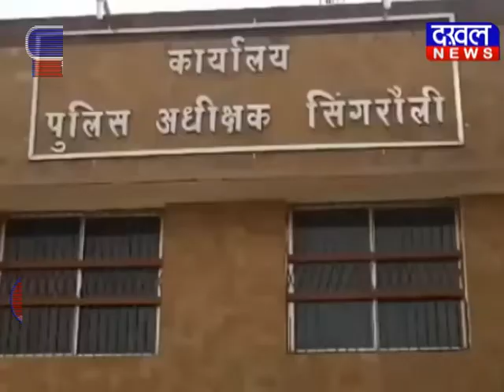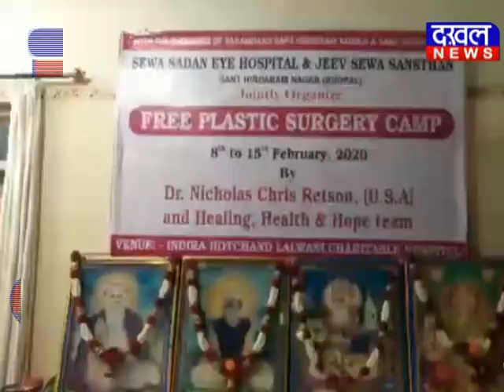18 February 5 PM Bulletin DAKHAL NEWS